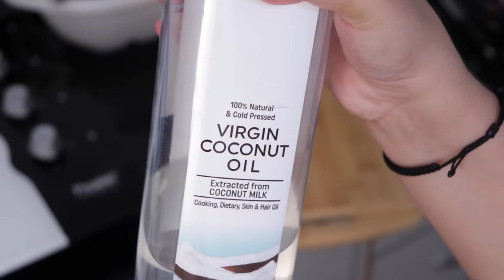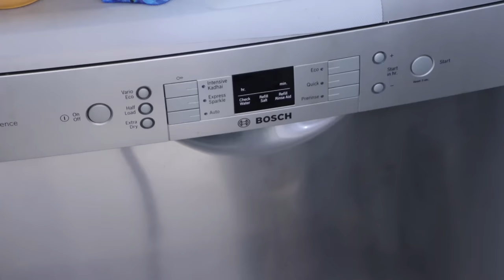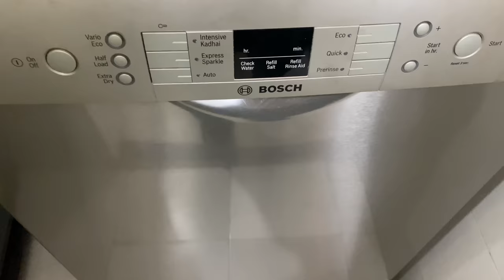Kid's School Lunchbox Idea & Morning Breakfast Recipe | USEFUL KITCHEN Tips/Tricks, Kitchen Cleaning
Vlog | School Tiffin Box Recipes | Lunch Box Ideas for Kids | Kid's school lunchbox recipe, tiffin idea, Indian morning breakfast recipe. Veg Upma, Masala Oats, Oats khichdi, Besan sheera Recipes. Useful & Smart Kitchen Tips and tricks. Busy morning routine. Night time kitchen cleaning routine. how to clean chimney | meal prep for school tiffin. Easy Meal Ideas | Indian Family vlogs | youtuber Neelam vlogs | Indian vlogger

Chimney/Gas Cleaner
Steel Kadai
Spice Box (Similar)
Food Processor
Electric Kettle
Electric Cooker
Air Fryer (similar)
Grey Kadai
Grey Tawa
Black Tawa
Egg Boiler
Curd Maker
Kids LunchBox
Hubby's LunchBox
Manual Chopper
Electric chopper
Gas Cleaner
Mortar Pestle
Iron Kadai
Laptop Table
Kushees Keyboard
kids Tablets
Cloth drying stand
Cushion Covers
Cushion Fillers
Sofa Cover
Water Purifier
Washing Machine

Knife Set (Similar)
chopping Board
Pumpkin Jars
Round Glass BowlSet
oval Bowl
Meyer FluteMould
Measuring Cups & Spoons
oil dispenser
coffee mugs
(blue mugs)
(red mugs)
Kids Tablet
parchment paper
Cling Wrap
Aluminium Foil
Paper Dispenser
cloth drying stand
Black Out Curtains
Ironing Board
Aroma Diffuser
Aroma Oils
Vaccum Cleaner
Tap Extender
Cushion Covers